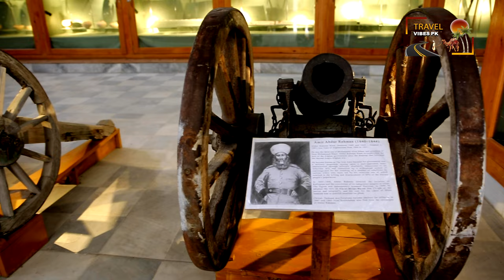Chitral Museum | Amazing Artifacts from the Ancient World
Chitral Museum amazing display of ancient artifacts..
Chitral Museum is truly a preserver of its ancestor’s art that is left for the future generation. The Museum built on 8 July 2010 and the main idea was to maintain the cultural heritage for the tourist. The museum is divided into two different sections that are the Ethnological Gallery and Archaeological & Kalash Gallery. In its first section, we encounter the jewellery, instruments furniture of the ancestor that was used in 12 century. On the other hand, things are related to the Kalash that shows the cultural heritage of Greek. Notable, the things that are concerned with their God and Goddess.

The ethnological gallery exposing the culture and manner of life of Chitral valley.